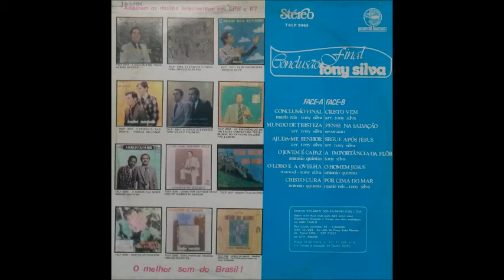Tony Silva - Conclusão Final - LP Completo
LP Conclusão Final
Canta: Tony Silva
Gravadora RDE
Agradecimentos ao Irmão Jailton Souza
Pela Doação Desse LP
Digitalização Sales Pereira

Faixas Musicais

01. Conclusão Final
02. Mundo de Tristeza
03. Ajuda - me Senhor
04. O Jovem é Capaz
05. O Lobo e a Ovelha
06. Cristo Cura
07. Cristo Vem
08. Pense Na Salvação
09. Segue Após Jesus
10. A Importância da Flor
11. O Homem Jesus
12. Por Cima do Mar